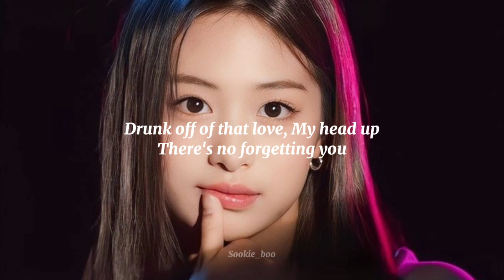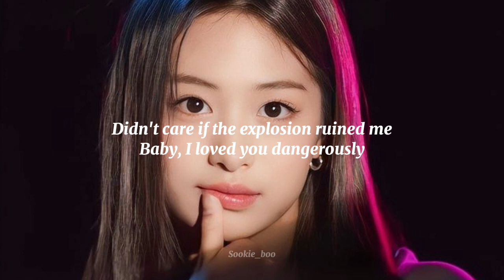BABYMONSTER AHYEON - Dangerously (Cover) Lyrics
Artist : BABYMONSTER Ahyeon
Song🎶 : Dangerously by Charlie Puth
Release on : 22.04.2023